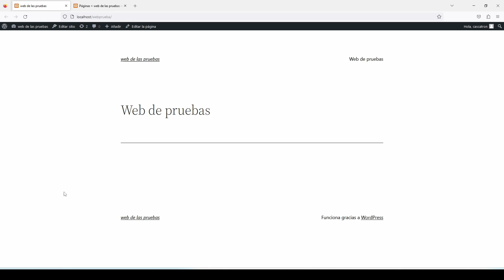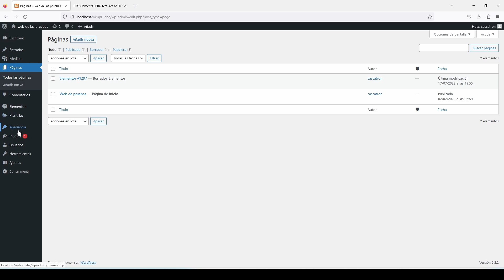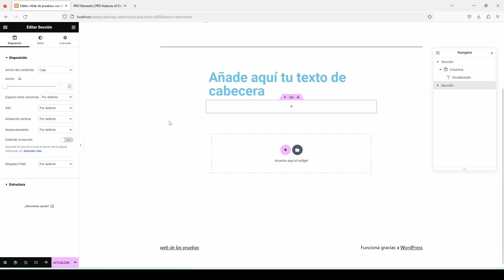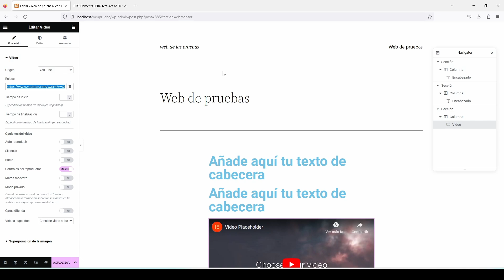Como instalar Elementor Pro GRATIS 2026 | 100% legal PARA SIEMPRE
Como instalar Elementor Pro GRATIS 2025 | 100% legal PARA SIEMPRE

Es seguro, legal o tiene virus pro elements?

Si quieres tener por escrito el paso a paso para instalar Elementor pro, aquí lo tienes en un blog